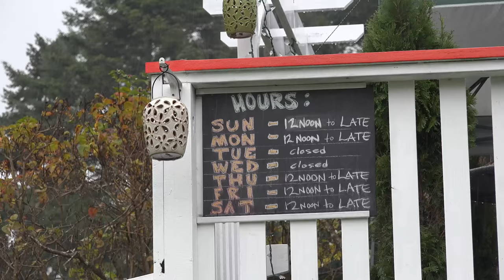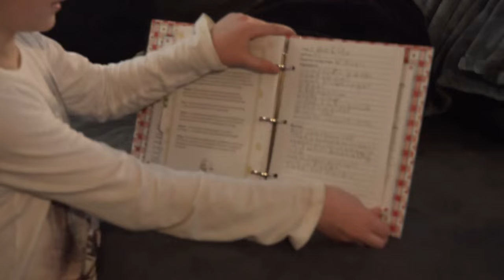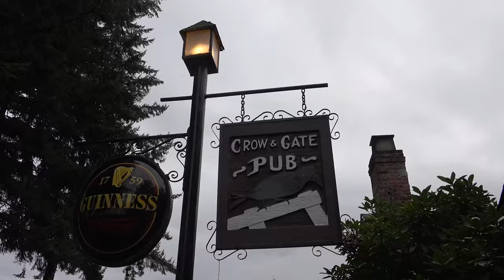Mayne Island and Nanaimo 2015